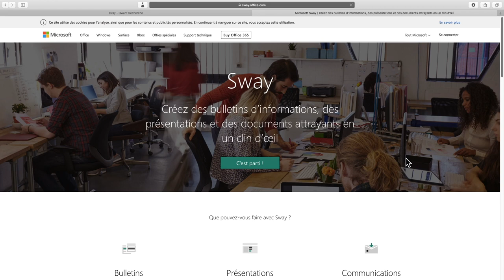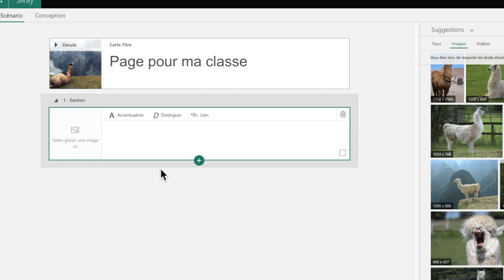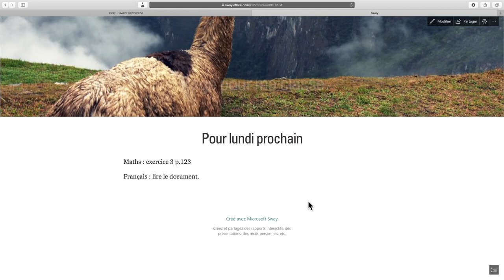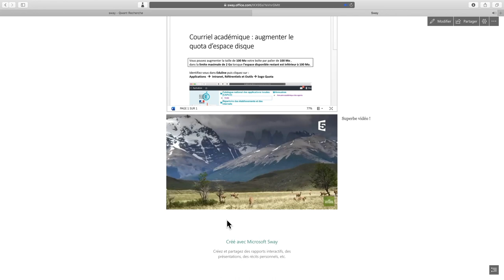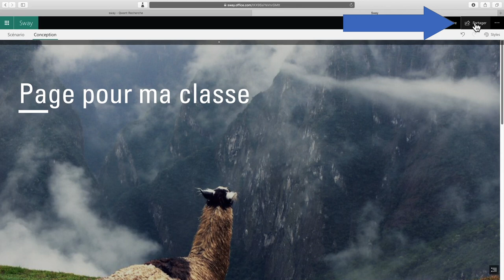Faites un Sway !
Sway, le service gratuit de Microsoft pour créer des documents en ligne plutôt sympathiques ! (Attention : blagues pourries inside !)